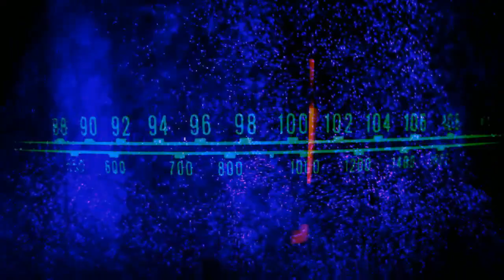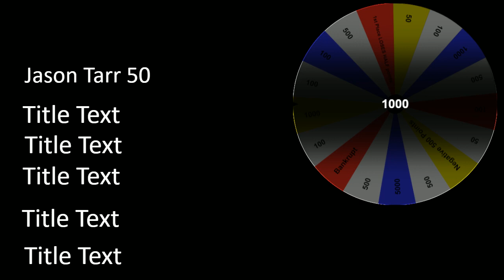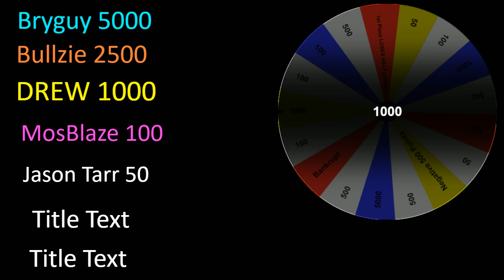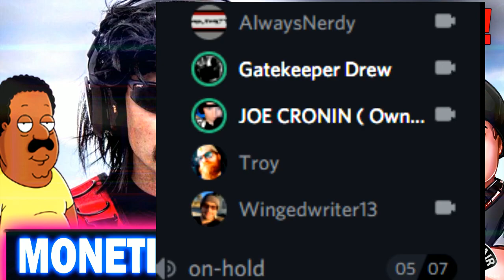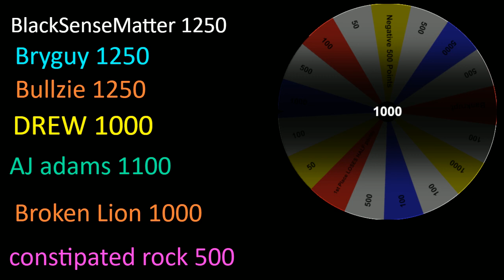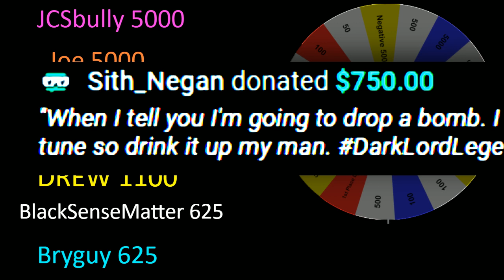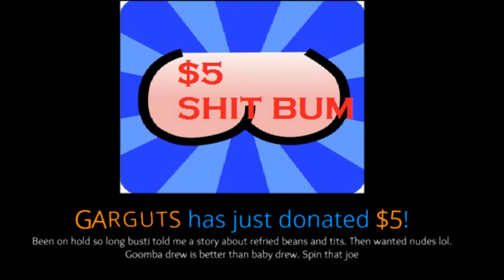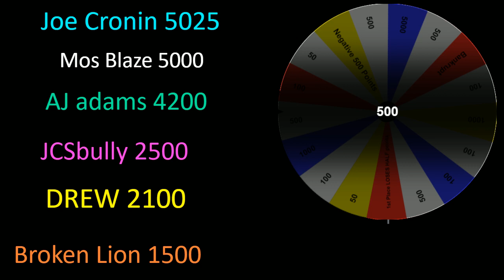MONETIZE THIS #270 - Dr Disrespect BANNED on Twitch ! - Cleveland Brown voice actor Quits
Dr Disrespect BANNED on Twitch -cleveland voice actor Quits
MONETIZE THIS #270

ADTR
Antoine Pleasant
Arknolia Strokelbean
Brian Harper
Brokenlion
CJ Bradley
ColdBrewKrew
Drewbar100
Duane Crenshaw
Frog Kid
Gary Metzler
Gerald Armstrong
Jason Tarr
JDVenom
Jeremy Brooks
John Steller (ConstipatedRock)
Joseph Lightsey
Junebug
KalELbama311
Kevin Murphy
Luis
Matt Rossmeier
Mike Gwaz from Brooklyn
Mike torian
NickY J
Shell Bryan
shygod97
Sith_Negan
sixx535
Spiderland Leafs Fan
Steveo
Talk2MeNice
TheBear1322
ZThereaper86

Justin Mcneil
DMOON
TheBear1322
Sith Neegan
Gorilla Strong
Nikki T
The Goon
Schleppy13
TNA_Better Than WWE
JustCallmeLuke
NullDeath
ABELsalasJR
BADOMEN666
WoolhatDemon
Shell
AruShinchu
Lemon

$3.16
$4 Rycrack
$4.99 Mong JB
$5 ShiBUM
$6.25  XMAS Stunner on SANTA
$6.66 kane

Thanks to.

JDfromny206 wrestlelamia
Joe Cronin
wwe
grimstoyshow Grims Toy show
Keemstar
H3H3
Joe Cronin
wwe
podcast
howard stern
Dr Disrespect Banned on twitch account suspended Divorce Mixer Streamers
FB LIVE Stream Facebook gaming
Family Guy’ Voice Actor Mike Henry Stepping Down From ‘Cleveland Brown’ Role